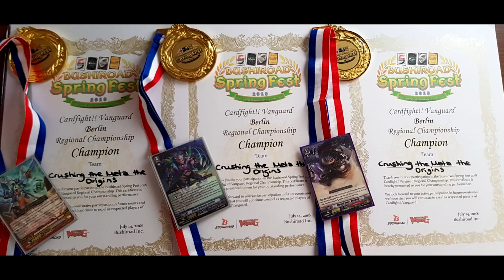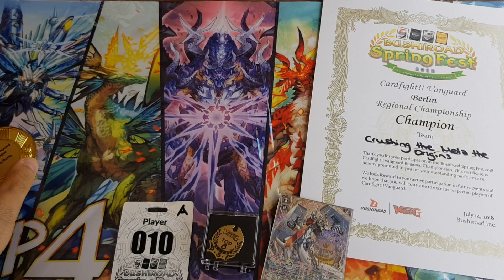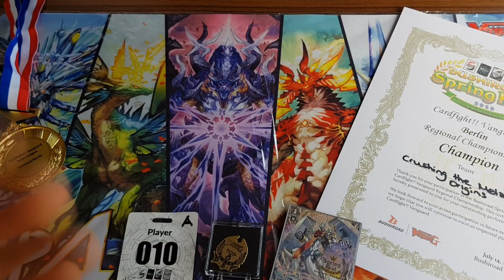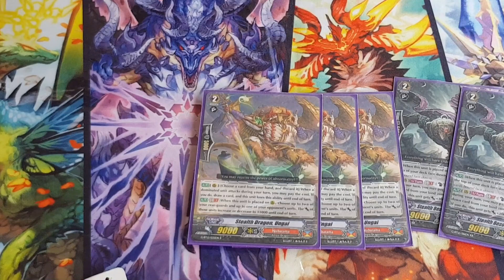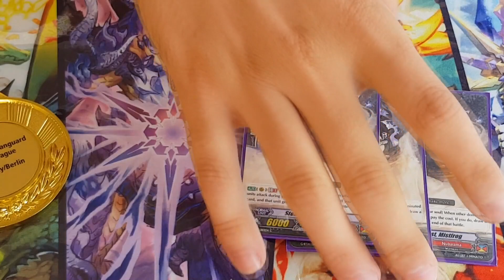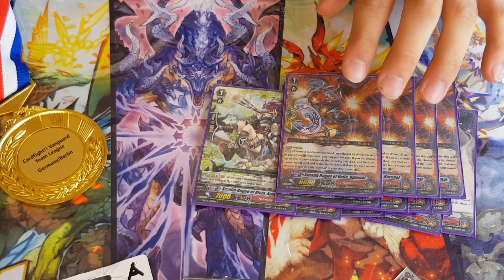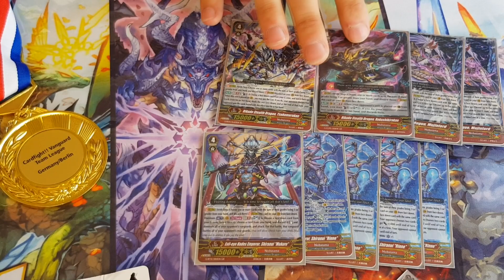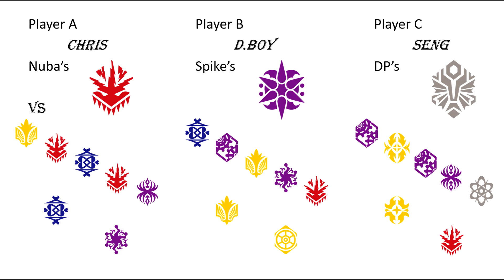Cardfight!! Vanguard: BSF 2018 Team League champions : Nubatama : Deck profile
Bushiroad Spring Fest 2018 Team League Champions! 🏆

This is Player A : Chris Floris from team 'Crushing the Meta : The Origins' with his Nubatama Deck profile and thoughts about the Team League.

We are glad to say!! We brought it home 🥇🥇🥇

Crushing the Meta : The Origins
Player A : Chris Floris : Nubatama : this video

Thanks for all the love and support & dont forget to check out our facebook group and youtube channel,